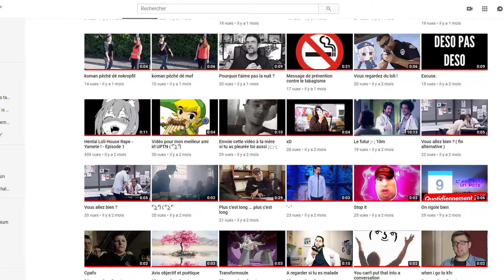wouh !! [ II ]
J'aime bien faire des vidéos avec du montage aussi , peut être que je ferais une autre chaine ou il y a des vidéos , un petit peu , travaillée et pas juste des meme car sinon bah elle se noie dans le reste
Vuala c t pa drol , on fait des vlogs dans la description bah osef ;-; surtout que personne la lit de toute façon donc bon